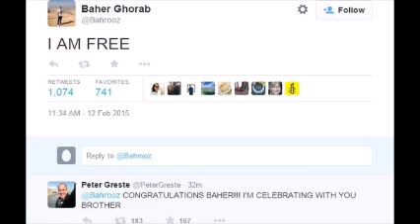Al Jazeera trial: Egypt court frees journalists on bail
A court in Egypt has ordered the release on bail of two Al Jazeera journalists being retried for allegedly aiding the banned Muslim Brotherhood.

Mohamed Fahmy and Baher Mohamed were imprisoned in June along with their Australian colleague, Peter Greste.

But their convictions for spreading false news to help a terrorist group were overturned on appeal last month.

Mr Greste was freed last week under a law allowing the deportation of foreign nationals to their home countries.

Mr Fahmy has given up his Egyptian citizenship to qualify for deportation to Canada, but Mr Mohamed has no foreign passport.

The journalists strenuously deny collaborating with the banned Muslim Brotherhood after the overthrow of President Mohammed Morsi by the military in 2013. They say they were jailed simply for reporting the news.
'Nightmare'

Mr Fahmy and Mr Mohamed were led into a soundproof glass cage - which allows judges to limit defendants' ability to protest or interrupt proceedings - at the start of their retrial at the Cairo Criminal Court.

Mr Fahmy - his arm in a sling because of an injury he suffered before his arrest in December 2013 - was later allowed out of the dock to address the court.

"A security official visited me and asked I drop my citizenship because the state wanted to get this case done with, it had become a nightmare," he said before unfurling an Egyptian flag.

After a brief recess, Judge Hassan Farid adjourned proceedings until 23 February and ordered that the two men be released, along with 11 other defendants - most of them students - charged with involvement with a terrorist group.

He set bail for Mr Fahmy at 250,000 Egyptian pounds ($33,000; £22,000), while Mr Mohamed was freed without bail.

The courtroom erupted in applause following the decision. Mr Fahmy's fiancee, Marwa Omara, broke down in tears and cried: "Long live justice."

Shortly afterwards, Mr Mohamed declared on Twitter: "I AM FREE."

Mr Greste wrote: "CONGRATULATIONS... This is a huge step forward. Not time to declare it over, but at least you get to go home!"

Mr Mohamed's wife, Jihan, said: "I am happy but my happiness is incomplete until he gets acquitted."

The first trial of the journalists, at which they were sentenced to between seven and 10 years in prison, was widely condemned internationally and the Court of Cassation ruled on 1 January that the original court had been "hasty in pronouncing its verdict".

On Monday, the deputy head of the Court of Cassation, Judge Anwar Gabry, said prosecutors had failed to present conclusive evidence that the defendants helped the Brotherhood or promoted the group.

He also said the trial had failed to investigate claims that the defendants had given testimony under duress.

Before the retrial began, families of the journalists said they feared the process might not be fairer the second time around, reports the BBC's Orla Guerin in Cairo.

Mr Fahmy's relatives described the retrial as their worst nightmare.

We blame the Canadian government and the Canadian embassy for not doing enough," Ms Omara told the BBC's World Update programme.

"They kept telling us: 'Don't worry. Mohamed will be released in a matter of days.' So I quit my job and packed my bags... And I was just waiting for a call from them to go to the airport and meet Mohamed there. But this call didn't happen."

Mr Mohamed's wife said it was unjust for him to be on trial when a colleague convicted in the case was already a free man.

President Abdul Fattah al-Sisi, the former military chief who ousted Mr Morsi, has said he will not consider a pardon before the courts have finished their work.